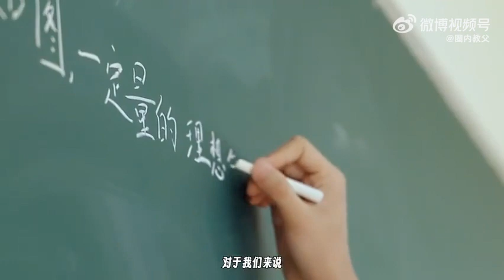Bản ghi hậu trường buổi hòa nhạc Đại Liên#Ba thế hệ của gia đình TF "Cửu Chín Tám Mươi Một" Tập 8